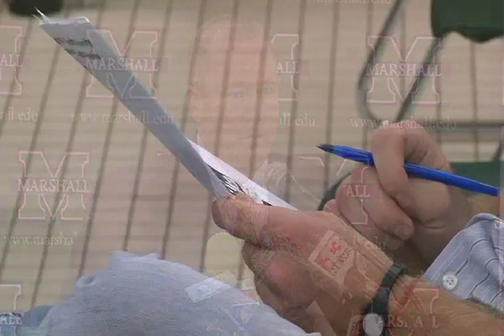Marshal University: Tom Herrion Basketball Media Day 2010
New Marshall University Head Men's Basketball Coach Tom Herrion, discusses the upcoming 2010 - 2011 season.  For news and updates on Marshal University Men's Basketball,